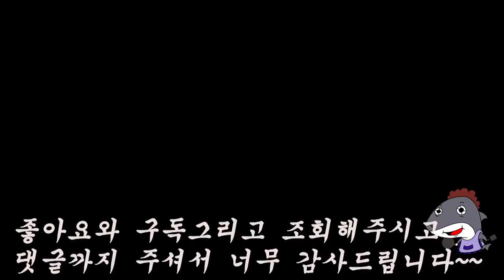"쪽파김치"여름쪽파로 만든김치[상어이모]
오늘은 쪽파김치를 담는 레시피예요~
여름파가 좀 맵긴해도 익혀놓으면 맛있어요~
지금부터 여름 파김치 시작할게요~
**쪽파김치레시피**
쪽파1단(큰단)
찹쌀풀2종이컵/고추가루 1과1/2종이컵/멸치액젓1소주잔(까나리가능)참치액1소주잔/올리고당1소주잔/새우젓1스푼(없으시면 액젓)
통깨
*쪽파는 다듬어서 씻어서 바로 이양념을 버무려 놓으면 완성입니다 ^^  감사합니다 ~

오늘영상에는 우리아들이 그려준 상어이모 로고가 들어갔네요~